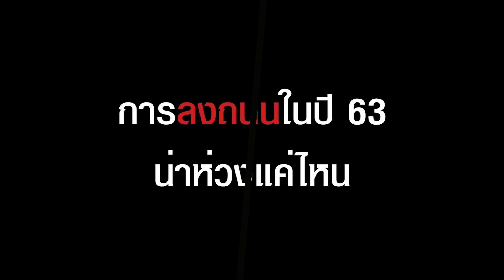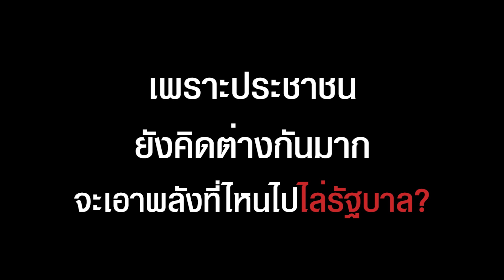รัฐบางเฮงซวยอยู่ไม่ได้แน่! ฟังมุม อดีต.สมช.การลงถนน - วิ่งไล่ลุง และการเปลี่ยนรัฐบาลจะเกิดขึ้นได้ ?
คุยกับ เสธ.แมว พล.ท.ภราดร พัฒนถาบุตร การเปลี่ยนแปลงทางการเมืองเกิดขึ้นได้2ทาง คือ ประชาชนไม่มีจะกินเพราะความเฮงซวยของ รบ.-ความอยุติธรรม